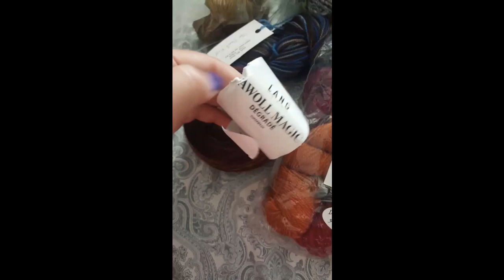BunniPhish Crafts s2e044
The picture froze at 26:25 - it is all just chatter from there, so you aren't missing anything visual (except my kids, but you can see them in last month's vlogs). Stash flash starts at 30:05.